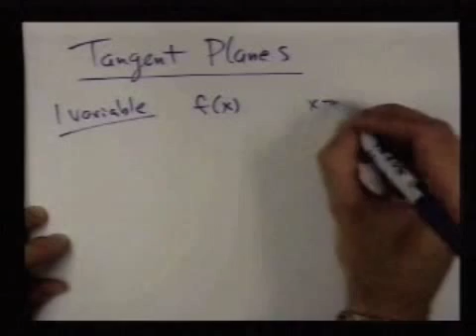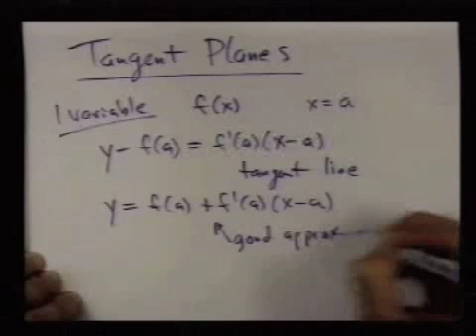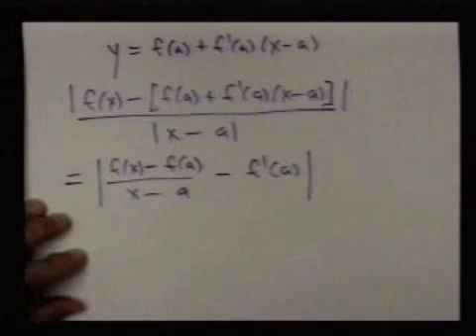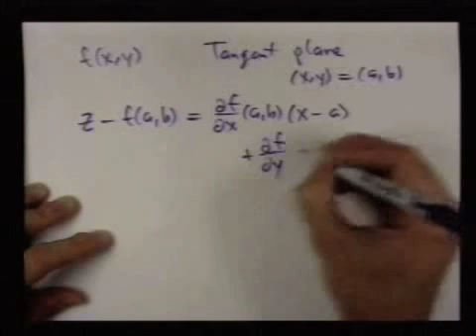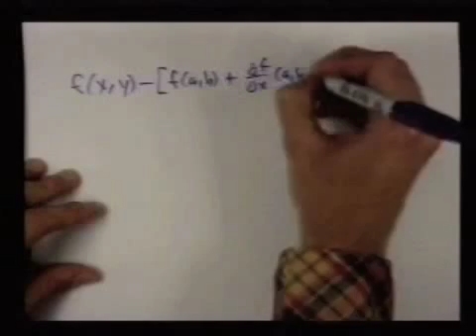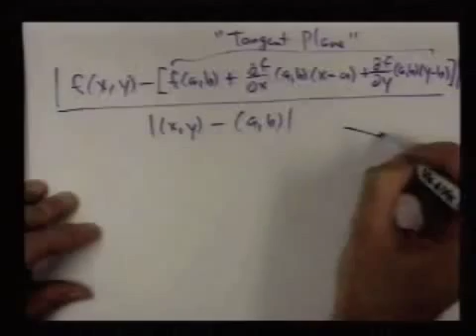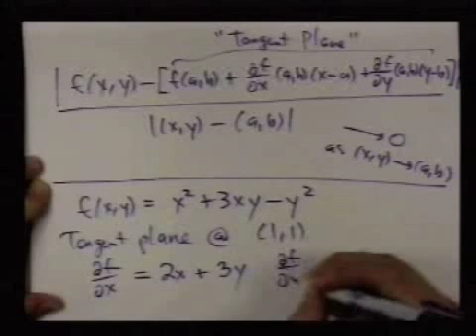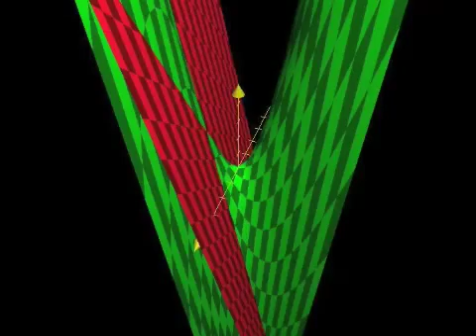tangent planes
Introduction to tangent planes.